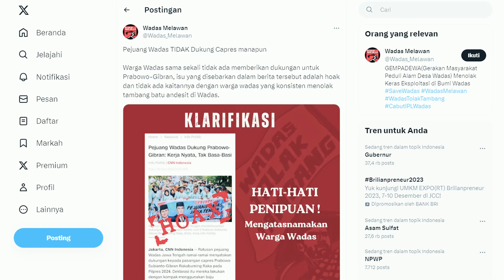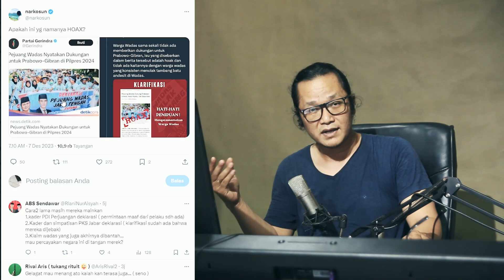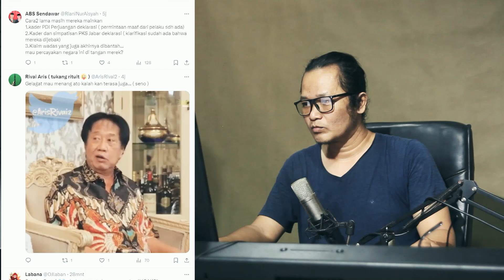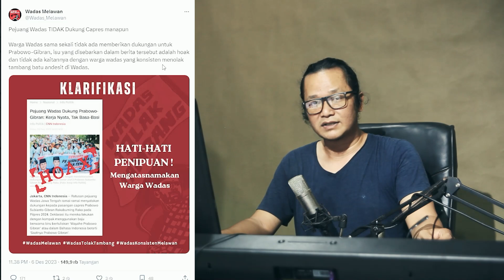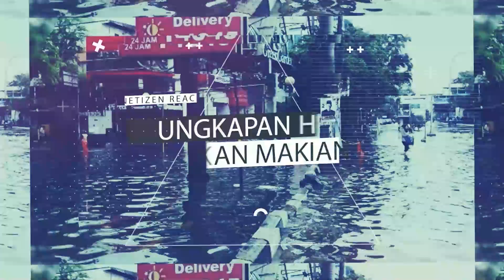KATANYA YAKIN MENANG SATU PUTARAN TAPI KENYATAANNYA MAKIN PANIIK!?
Nah untung langsung diklarifikasi dan ternyata berita tersebut tidak benar adanya,nah katanya yakin menang satu putaran tapi kok malah seperti ini?